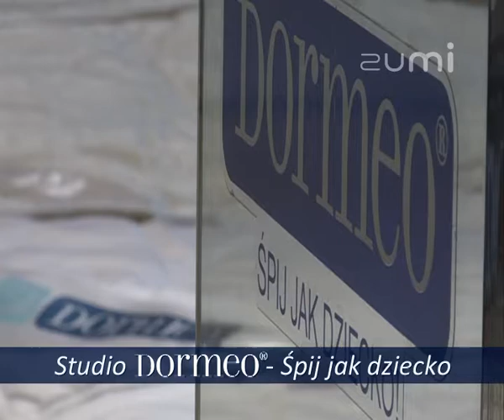Studio Dormeo Prezentacja wideo oferty firmy na Zumi pl